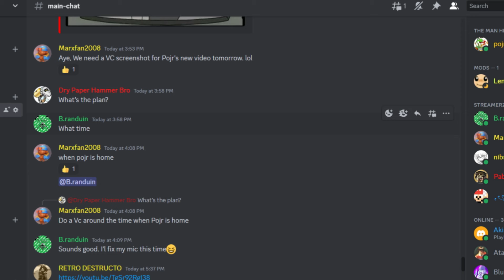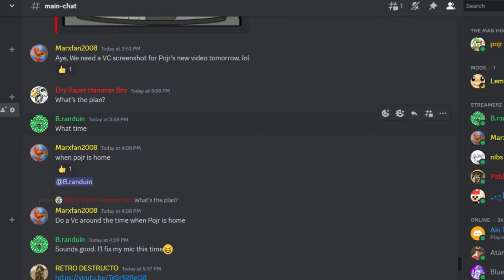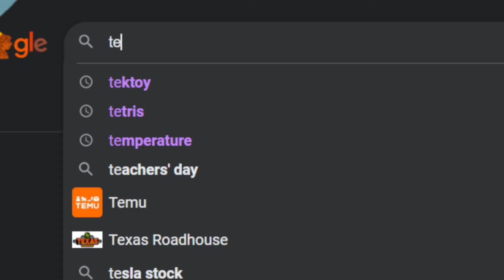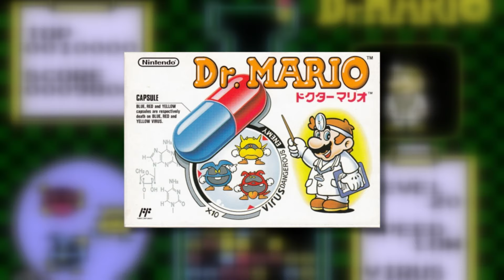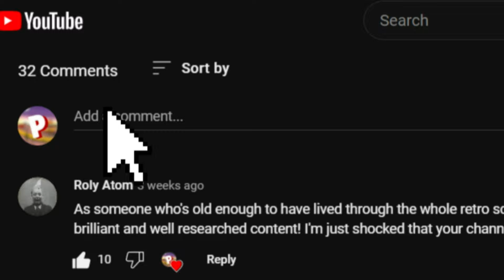This Mario Game Was NOT Released in Japan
When you look up the release date of any Mario game, you’ll notice that a lot of them come out in Japan first. This is understandable, because Nintendo is a Japanese-based company. But did you know there’s actually a Mario game that was ONLY released in the US? And I’m not talking about one of the weird games like Mario is Missing. This is a Nintendo-published game that never left the US.

0:00 Introduction
1:14 Tetris
2:02 Dr Mario
3:03 Yoshi & Yoshi’s Cookie
4:01 Tetris Attack
5:57 Pokemon Puzzle League
6:31 Dr Mario 64
9:08 Release
10:26 Outtro